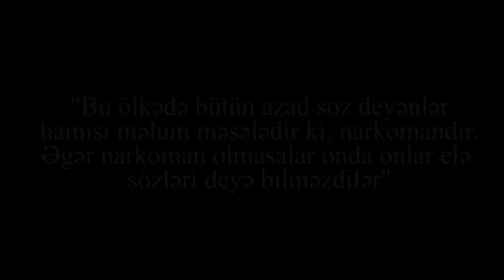"Kim ki, azad fikir söyləyir, onların hamısı narkomandır" - vətəndaş